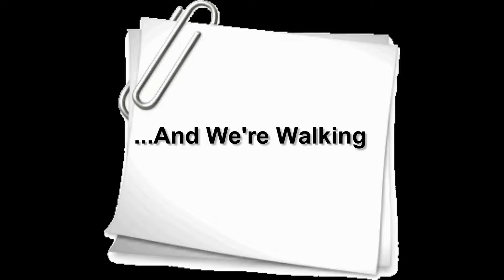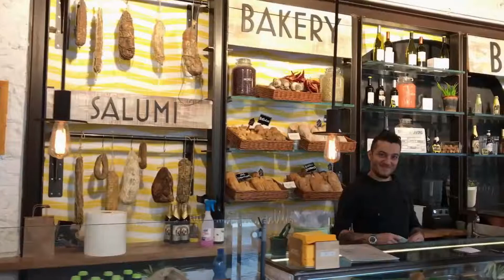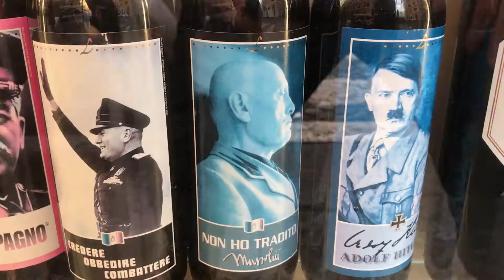Act 13: Rome Part 1 (Walking Tour)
This video is chapter 13 of our October 2017 trip to Spain, France and Italy.

In this video we explore the Rome, Italy on foot.